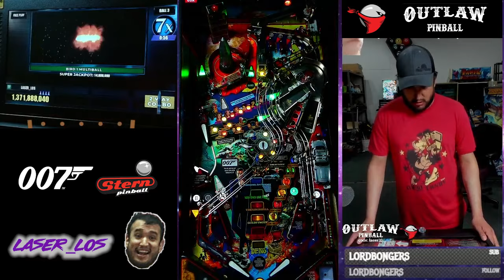James Bond 007 Pinball Gameplay - Final Wizard Mode, On Her Majesty's Secret Service & More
James Bond 007  pinball machine by Stern Pinball, 2022. Carlos "Laser Los" goes into double secret agent mode, completes On Her Majesty's Secret Service, the final wizard mode, and much more during some casual pinball gameplay.